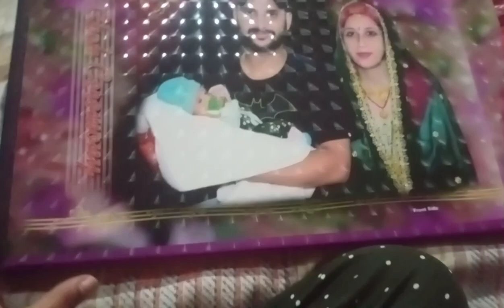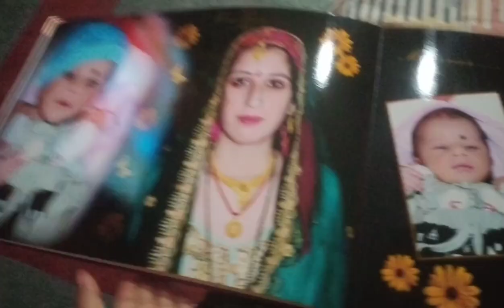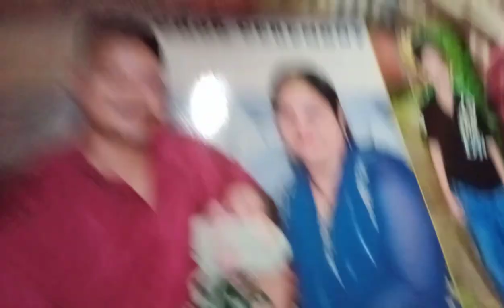Ye kya ho gya?😱😨